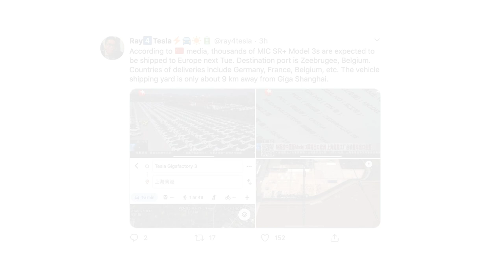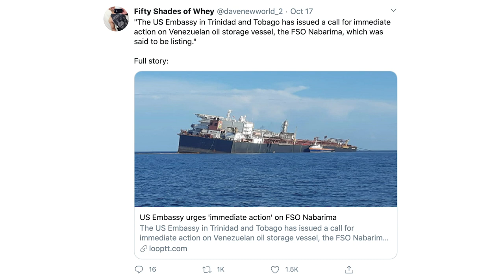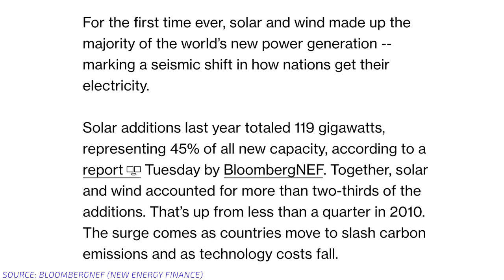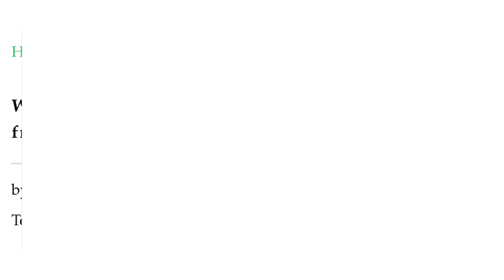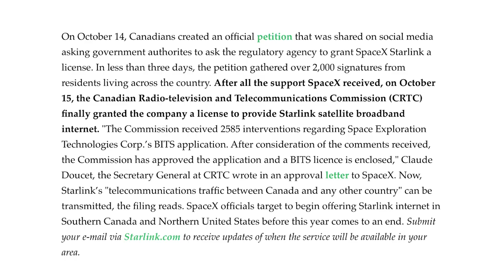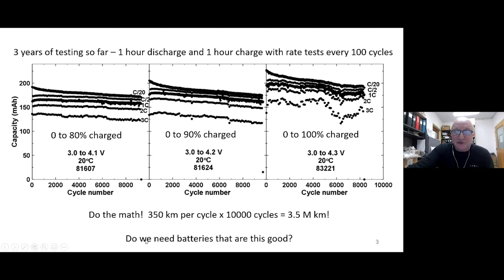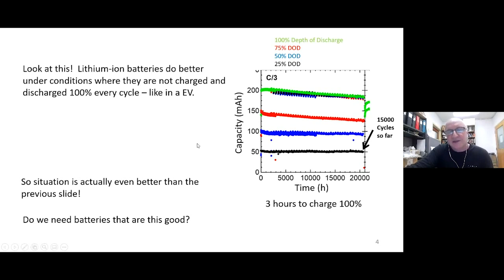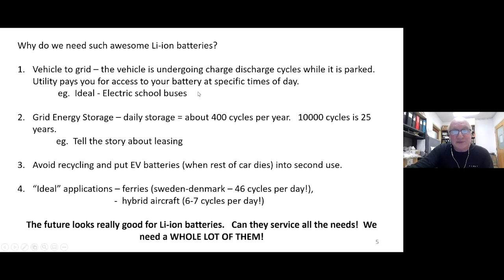Tesla News: More Jeff Dahn on Tesla, Latest on Tesla Indonesia (Nickel), Big Starlink Update ➕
In this episode we'll share the latest from Jeff Dahn (Li-ion battery expert), Tesla's latest BESS construction update, Tesla's new used vehicle warranty, new details on Giga Shanghai exports, more on Tesla Indonesia and Nickel "extortion" and much more.

Time stamps:

00:00 - Intro with Jeff Dahn
00:21 - Electrified Intro
00:25 - PG&E $ Tesla BESS
2:17 - Tesla Used Vehicle Warranty
2:54 - Shanghai Export Details
3:25 - TSLA Q3 Financials Date
3:40 - Tesla Indonesia (Nickel "Extortion")
4:34 - Potential Oil Spill Catastrophe
5:43 - Solar and Wind Gaining Popularity
6:36 - Model Y Summons Through Flood
7:18 - New Model 3 Center Console Footage
7:57 - Wedbush Price Target Increase
8:41 - SpaceX/Starlink Gets License
9:27 - Tesla Dominating in South Korea
10:20 - Jeff Dahn Presentation Clip (Sep. 2020)